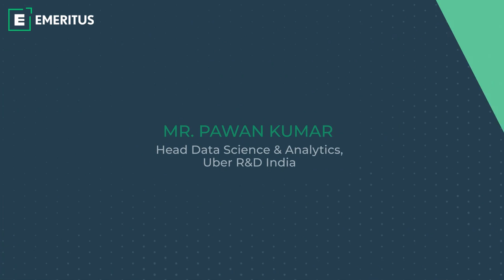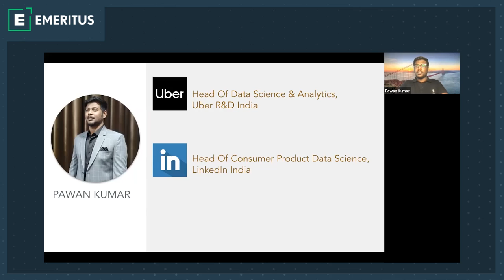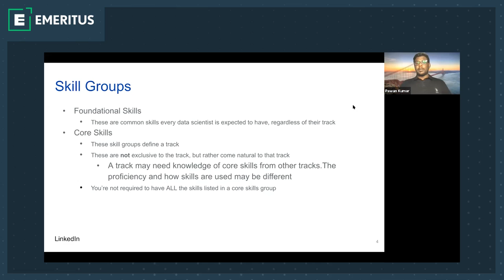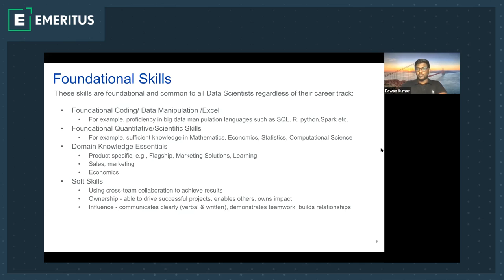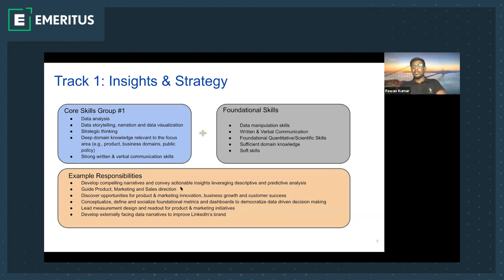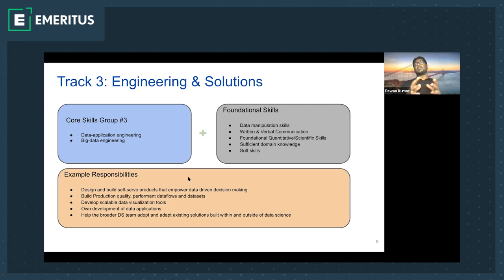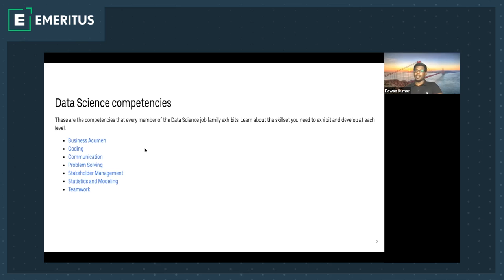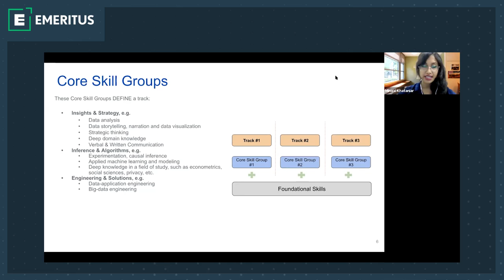Importance of Analytics in Digital Business by Pawan Kumar, Head Data Science & Analytics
Importance of Analytics in Digital Business | Webinar | Emeritus India

Digital Analytics tracks and measures the performance of all your business’s online channels and campaigns. Digital analytics provides insight into the buyer’s journey, and the impact of marketing campaigns on conversion rates.

The video, Importance of Analytics in Digital Business, focuses on the following topics:
03:25- Data Science Competencies
17:54- Foundational Skills
20:21- Core Skills Groups
38:28- Insights and Strategy

Emeritus is committed to teaching the skills of the future by making high-quality education accessible and affordable to individuals, companies, and governments around the world. It does this by collaborating with more than 50 top-tier universities across the United States, Europe, Latin America, Southeast Asia, India and China. Emeritus’ short courses, degree programs, professional certificates, and senior executive programs help individuals learn new skills and transform their lives, companies and organizations.